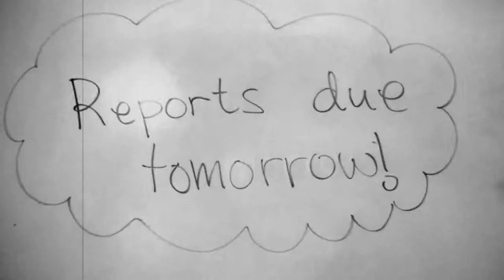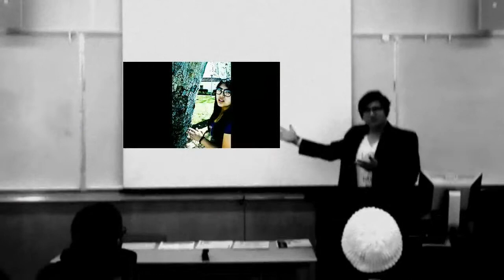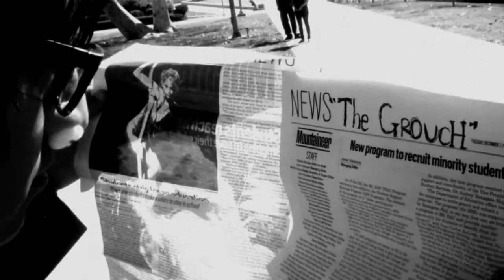Final For Life Management (Silent Film)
A silent film my group did in life management class at Mt. Sac